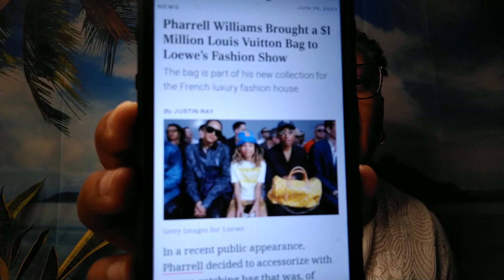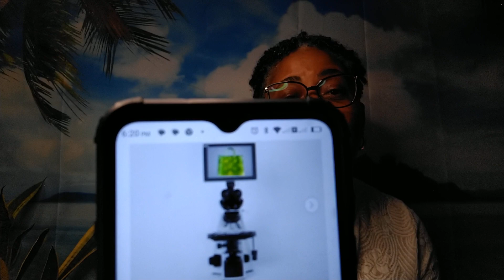Week in review - Teenage girl faked kidnapping to visit boyfriend